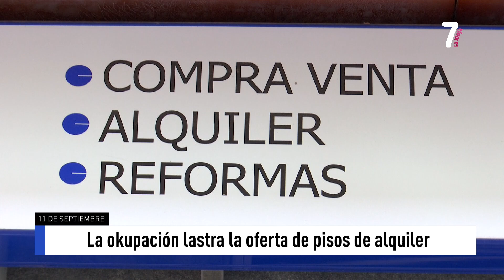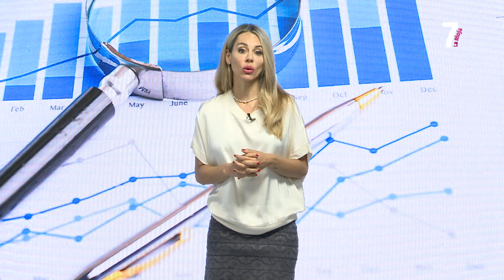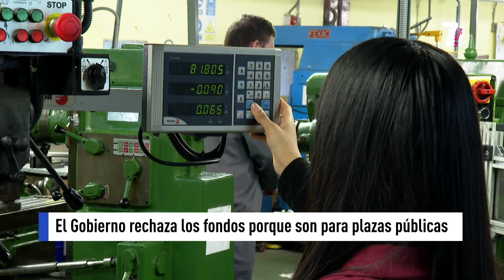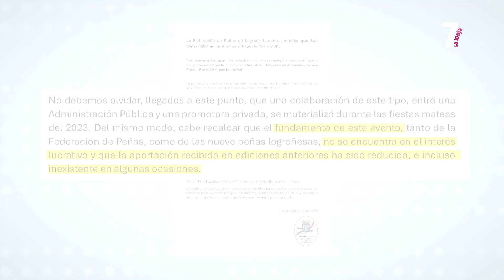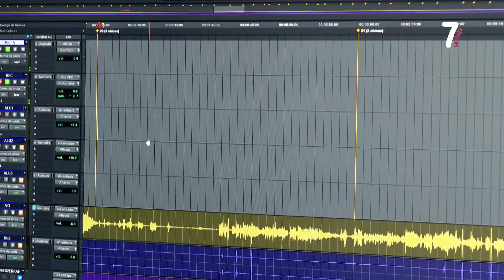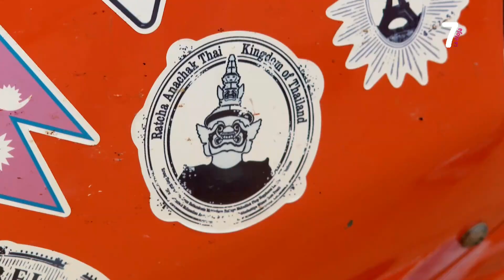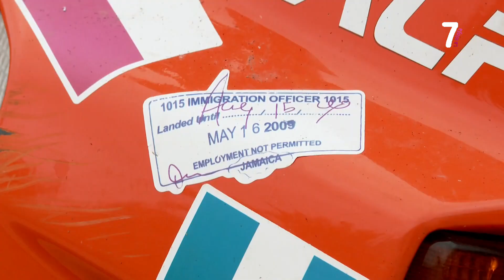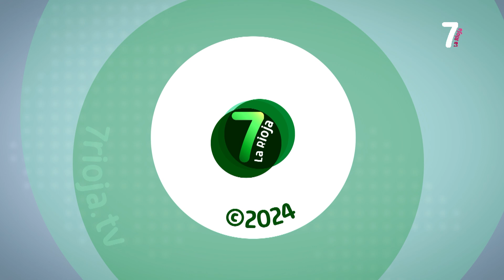7 AL DIA 1ª EDICION 11 09 2024